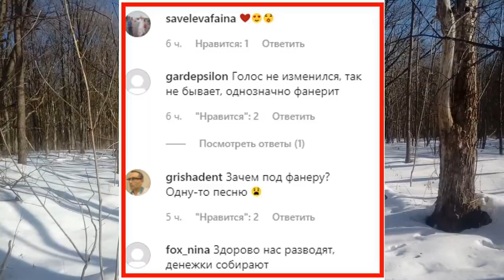Обман раскрыли! Наталья Ветлицкая пела под фонограмму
Наталья Ветлицкая накануне вечером дала первое выступление на большой сцене за 25 лет. Ветлицкая выступила на юбилейном концерте 50-летнего Дмитрия Маликова.